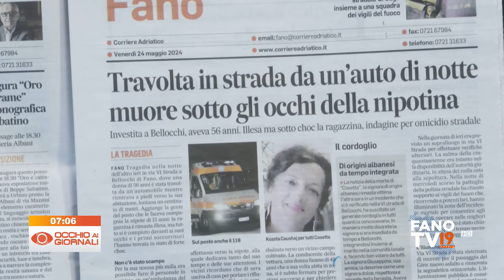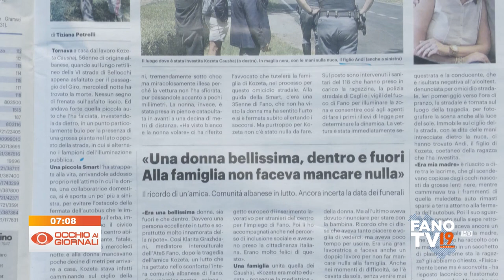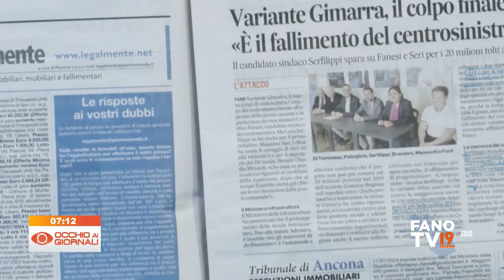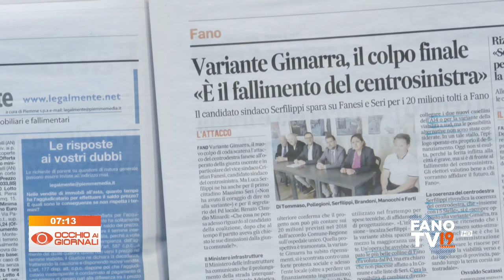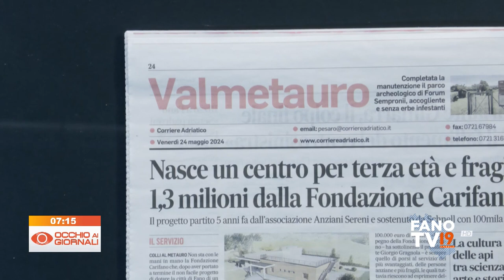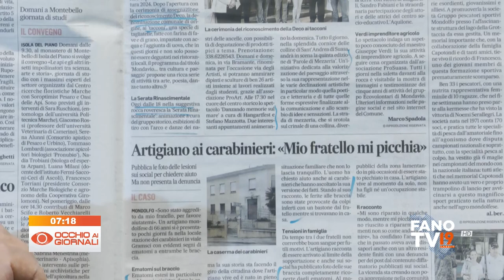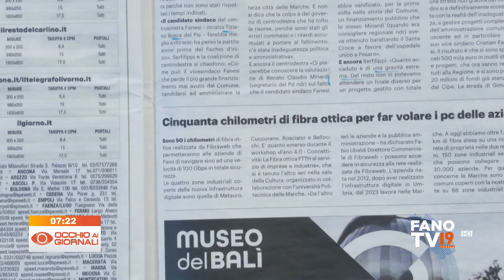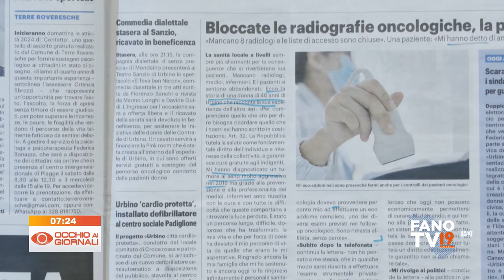Occhio ai Giornali 24 maggio 2024